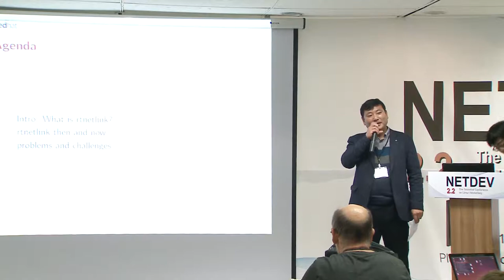Opening Session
Seoul, Korea